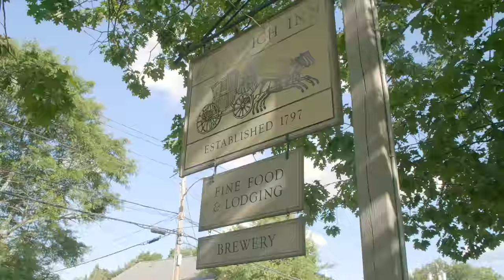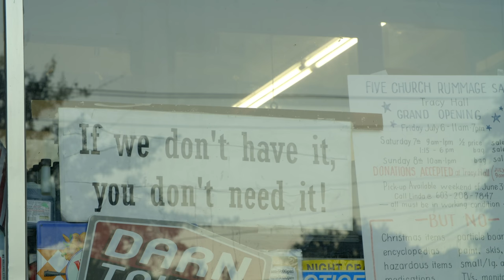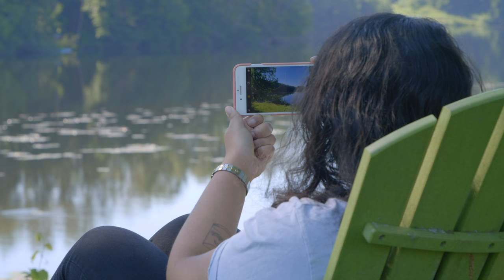Norwich, Vermont: Baker's Paradise | Hit the Road, Snack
Norwich, Vermont is more than just an idyllic New England town. It's also home to the King Arthur Flour factory, a true baker's paradise. Join us on a tour of Norwich!